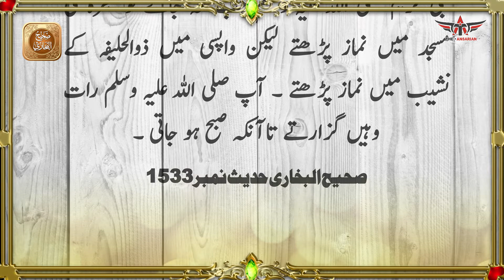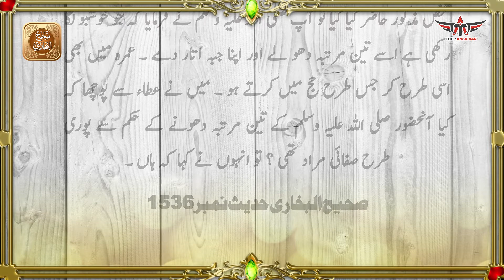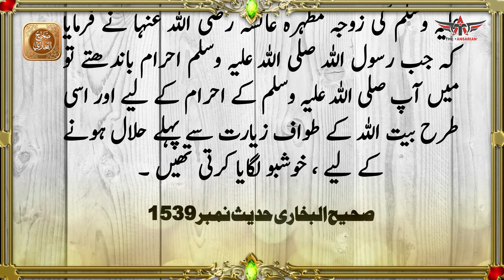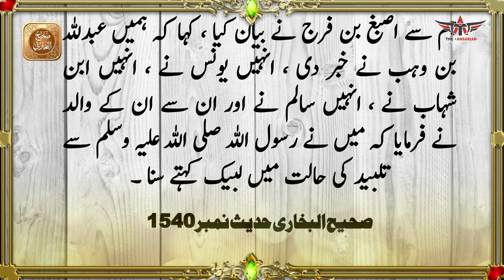Sahih Al-Bukhari (Kitab ul Hajj) کتاب الحج Hadees # 1531 to 1540 Urdu Translation sahibukhari #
This video is about Hadees of Sahih - Al - Bukhari Hadees # 1531 to 1540 in Urdu translation
The main topic of this video about Hajj (Kitab-Ul-Hajj) کتاب الحج
How to perform Hajj in Islam according to Hadees .
Hajj is the 5th pillar of Islam and every Muslim who can afford must perform Hajj of Makkah.
This chapter will clarify you about Hajj rules & regulations by saying our Holy Prophet (S.A.W.W).